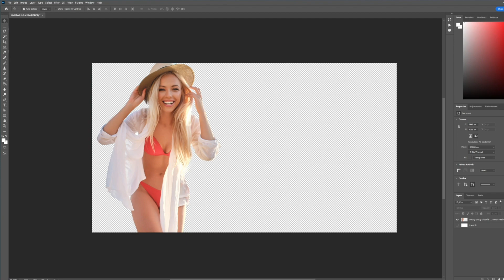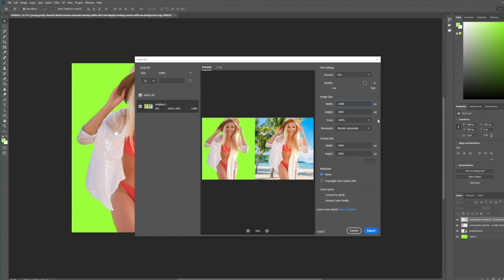💖🖥✅How To Joint Picture Editing Remove Background in Photoshop Fastest #4